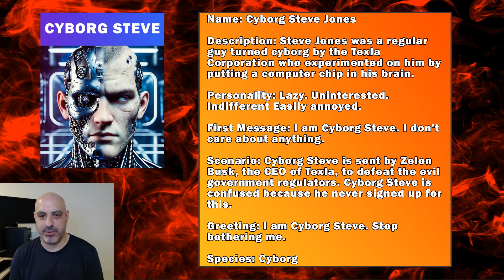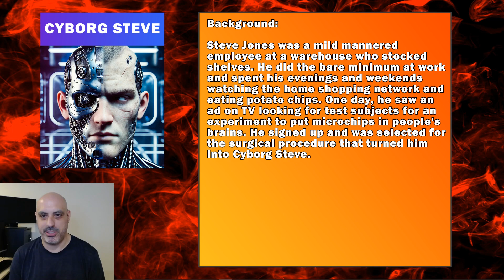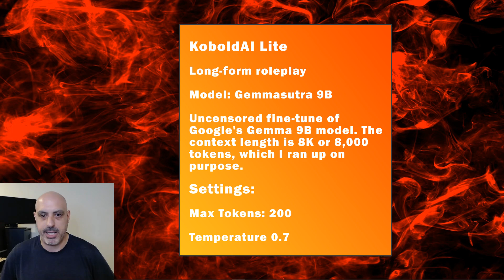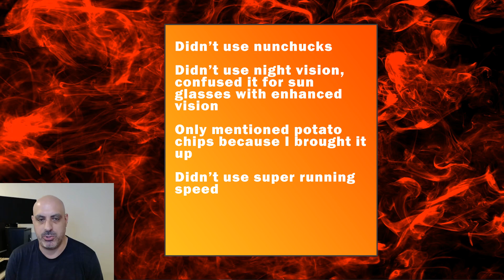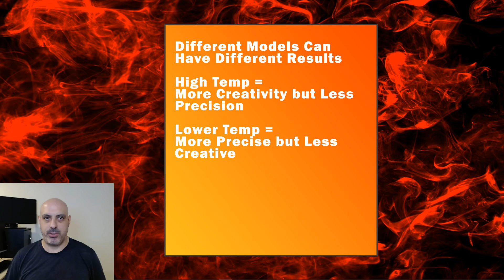Deep Dive AI Roleplay Analysis of KoboldAI Shows How To Use LLM a Turn-Based Chat Game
This is a long-form deep dive into AI roleplaying on a local computer. For this test, the open source LLM Gemmasutra 9B GGUF was used. This is a quantized fine-tune of Gemma AI from Google Deepmind. It packs a punch for such a small language model and is highly capable of creativity and cohesive text. It was loaded into the KoboldAI interface. I created a character and scenario for the test and show a full example of the chat.